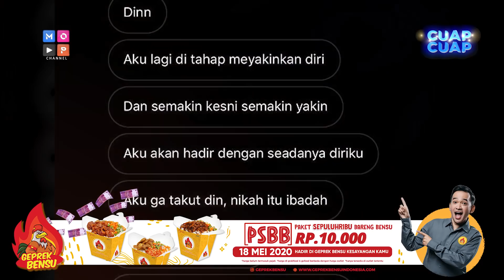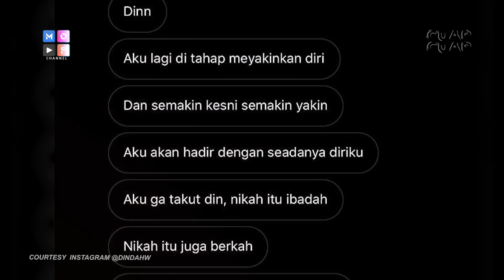CUAP CUAP PAGI - REY MBAYANG ANGKAT BICARA SOAL ISTRINYA DIBULLY KARENA GAK BISA MASAK MIE INSTAN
REY MBAYANG ANGKAT BICARA SOAL ISTRINYA DIBULLY KARENA GAK BISA MASAK MIE INSTAN